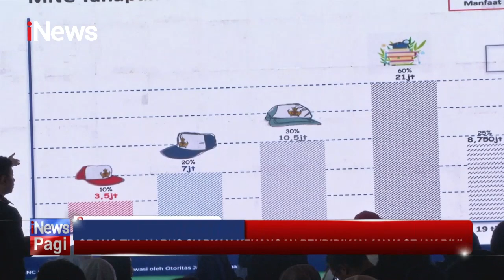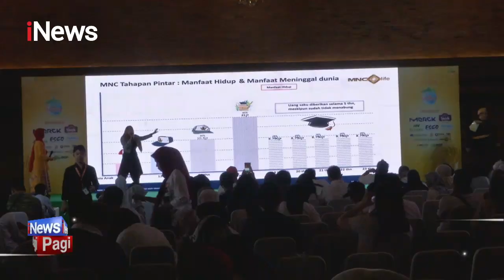MNC Life Dorong Literasi Keuangan di HUT ke-25 Morula Indonesia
PT MNC Life Assurance terus mendorong peningkatan literasi keuangan untuk masyarakat. Pada kesempatan kali ini, MNC Life hadir di acara HUT ke-25 Morula Indonesia di United Grand Hall, Tangerang Selatan, Sabtu (15/7/2023).

Head of Agency PT MNC Life Assurance, Ainun Wulandari mengatakan, pihaknya memberikan literasi keuangan dan menekankan pentingnya melakukan perencanaan keuangan dalam kehidupan berkeluarga, salah satunya terkait pendidikan anak.